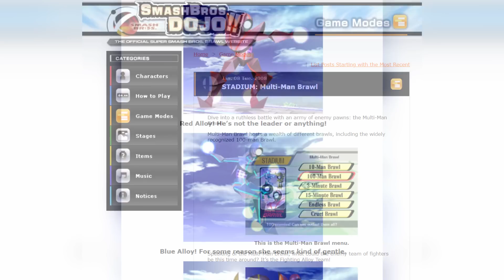Smash's FORGOTTEN Non-Playable Characters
Here is a look at Brawl's Fighting Alloy Team, while also looking back at their history as they would later be replaced by the Mii Fighters. We even look back at Melee's Wireframes and how bad they truly are!

gnar
Jose Rosario
Trix
Laserman2
Bavilla Merritt Jr.
DrinkingFood
waffeln
Vicksin
Ampha
Monnal
Mitchell Kelly